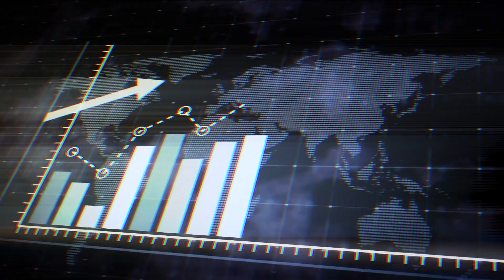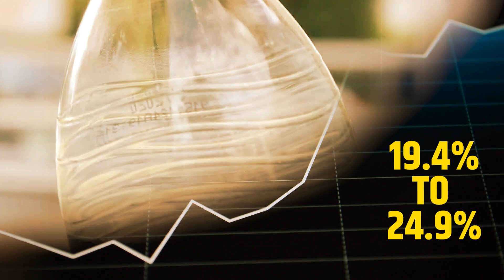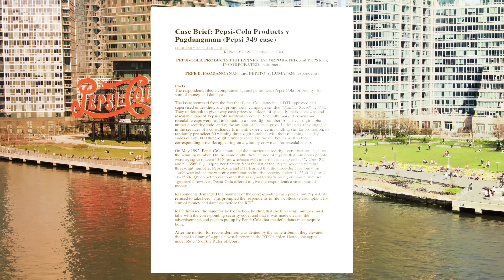Disturbing Truth of Pepsi 😱 Pepsi Contest Fever Number 349 | Live Hindi Facts